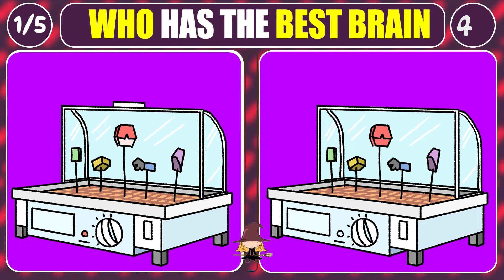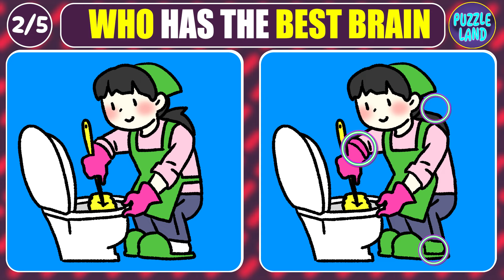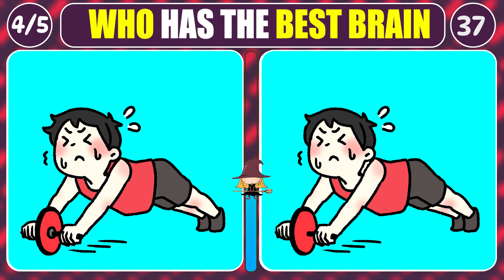Crack the Code: Hunt for 3 Mistakes in These Images – Beat the Clock!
Let the games begin! Are you ready to crack the code and uncover the secrets within?

Welcome to the ultimate visual challenge! Dive into our exhilarating picture puzzle game where you have just 90 seconds to unravel the mysteries hidden within two seemingly identical images.

Sharpen your focus and unleash your inner detective as you scour each picture to spot three elusive differences. But beware, the clock is ticking, and the challenge intensifies with every passing second.

Think you have what it takes to emerge victorious? Join us as we put your observation skills to the test in this thrilling race against time.

✅Contents [ TIMELINE ]
00:00
00:29 Question 1
02:06 Answer 1
02:21 Question 2
03:56 Answer 2
04:10 Question 3
05:46 Answer 3
06:01 Question 4
07:38 Answer 4
07:53 Question 5
09:28 Answer 5